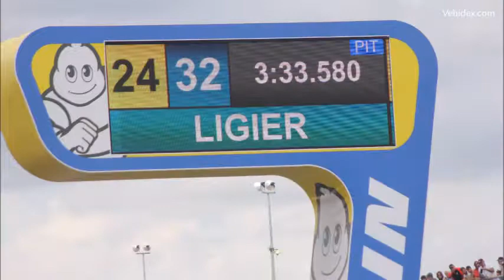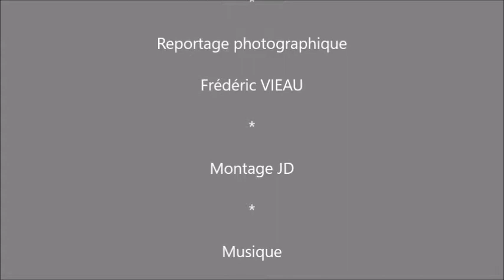Journée test - 24 heures du Mans 2018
Reportage photographique sur la journée test des 24 heures du Mans 2018.